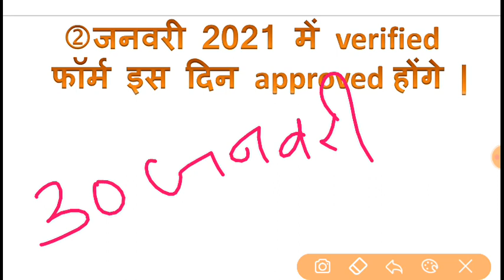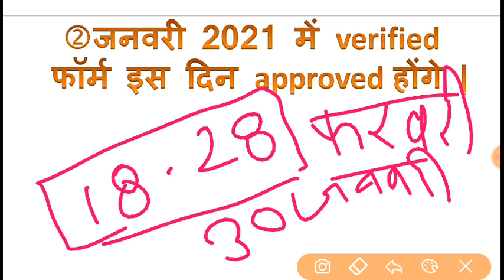नवम्बर और दिसम्बर का बेरोजगारी भत्ता कब आऐगा / Rajasthan berojgari bhatta 2021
राजस्थान बेरोजगारी भत्ता 2021 के सभी सवालो के जवाब /rajasthan berojgari bhatta 2021/berojgari bhatta

*police exam
*patwari exam
*railway exam
*ssc exam
*upsc exam